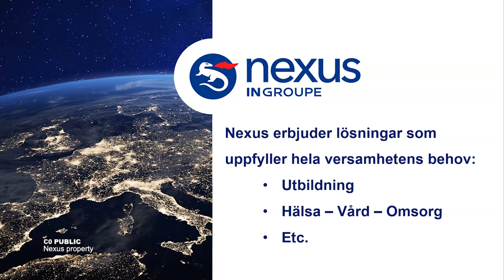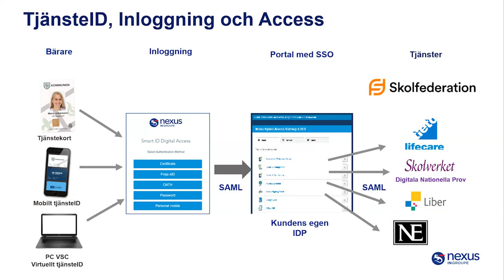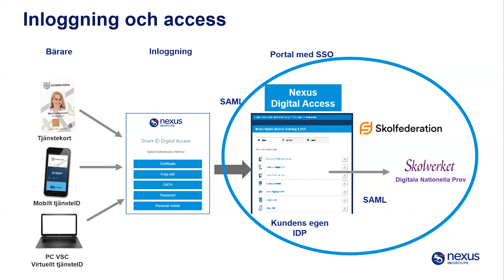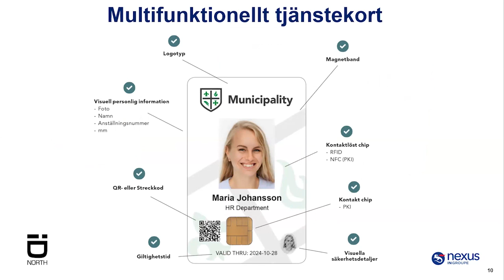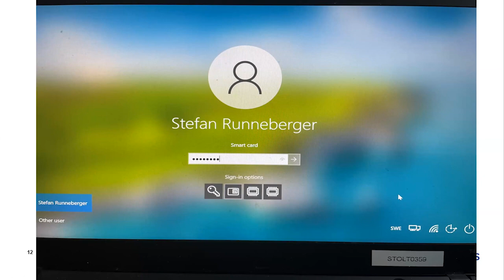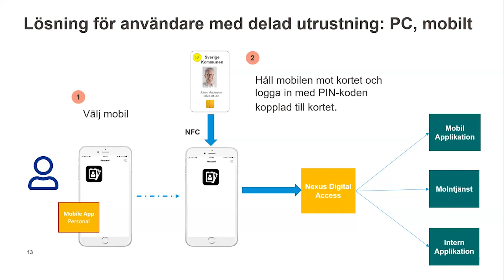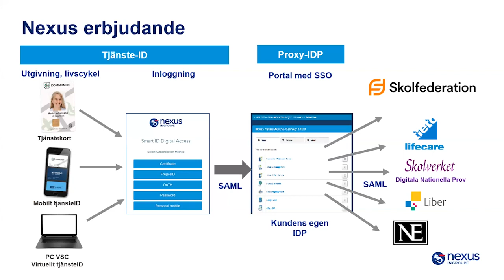IDP och tjänsteID från Nexus, Stefan Runneberger, Nexus